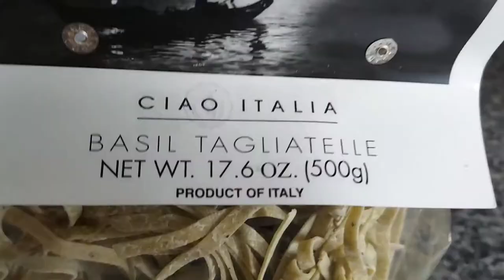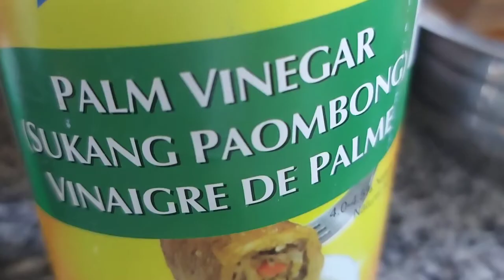Trappist Cheese in Manitoba, Canada - Loaf and Honey!!!!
Trappist Cheese making at Loaf and Honey Manitoba, Canada.